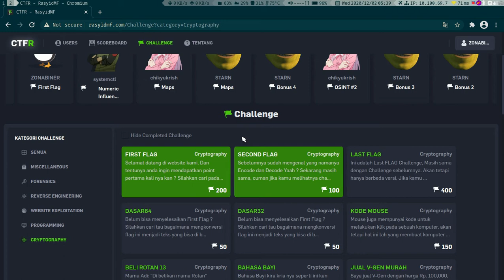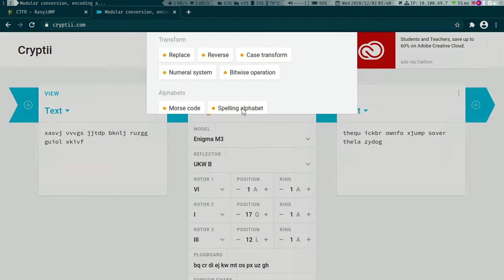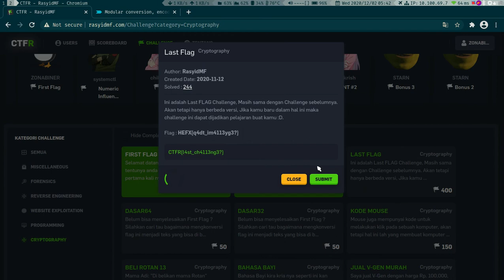#03 WRITEUP CRYPTOGRAPHY CTFR - RasyidMF : LAST FLAG